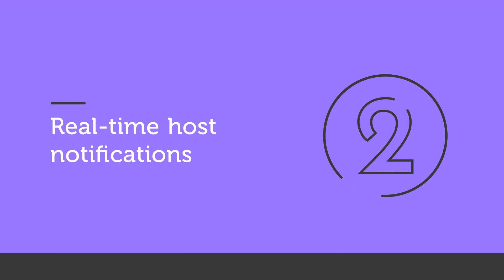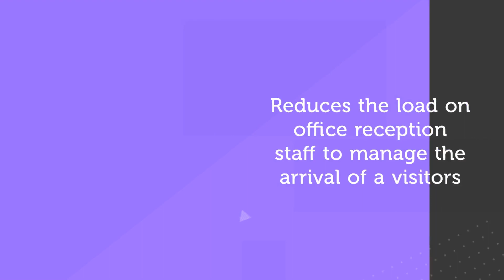piLOBI - The Features of Visitor Management System | Digital Reception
piLOBI visitor management system allows automated visitor sign-in and maximizes the front desk’s efficiency. Better yet, piLOBI enhances the safety and security of your facility while ensuring regulatory compliance.